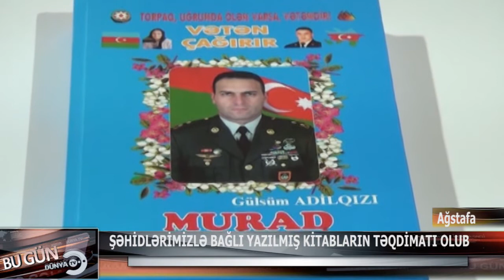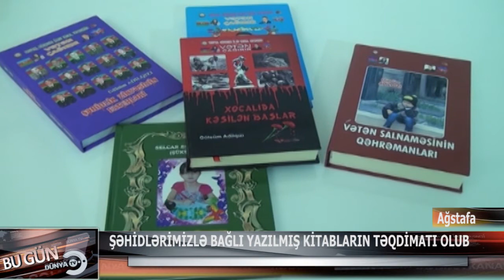AĞSTAFADA ŞƏHİDLƏRİMİZLƏ BAĞLI YAZILMIŞ KİTABLARIN TƏQDİMATI OLUB